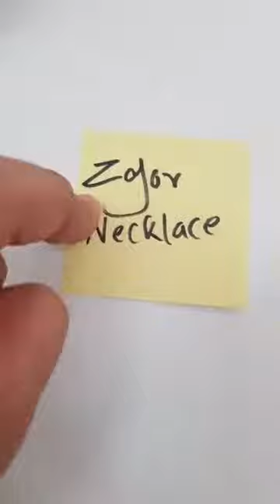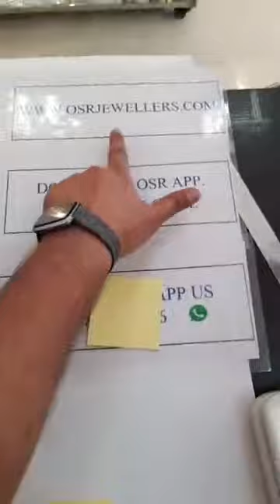NAVRATAN NECKLACE PRICE AT 1499/-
SHOWROOM : C-115 LAJPAT NAGAR -1, NEW DELHI 110024 INDIA